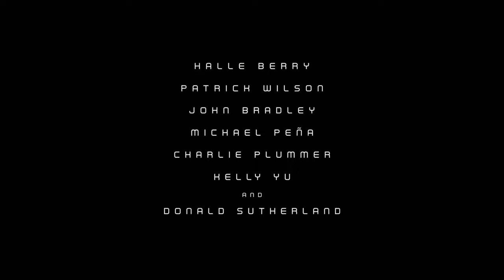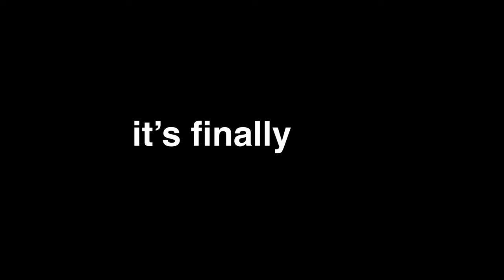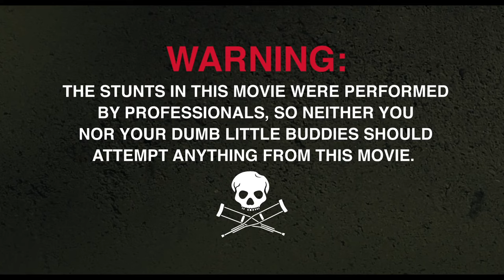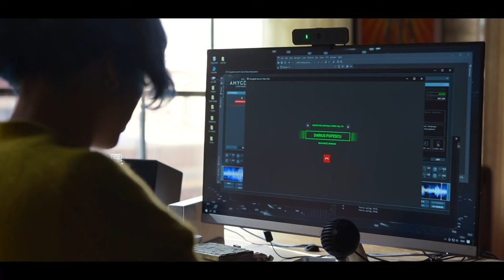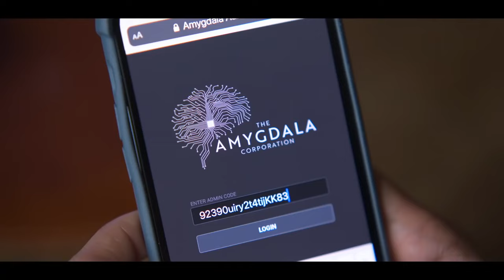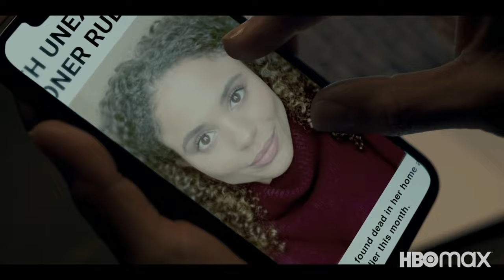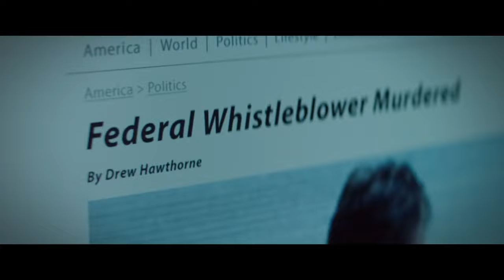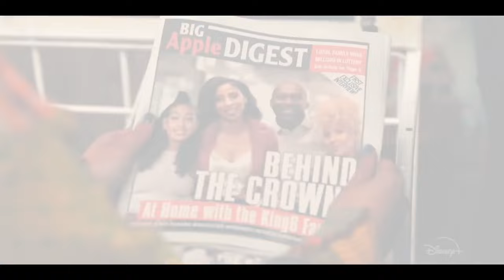MOVIE RELEASES YOU CAN'T MISS FEBRUARY 2022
Check out our compilation of the best movie and series releases FEBRUARY 2022 you can't miss in Theaters, on Digital, DVD, Blu-Ray or On Demand. What will you be watching this month?

3 FEBRUARY
00:00 Raised By Wolves - Season 2

4 FEBRUARY
02:19
04:35 Jackass Forever
06:47 Last Looks

10 FEBRUARY
09:07 Kimi
11:32 The Girl Before

11 FEBRUARY
13:54 Death On The Nile
16:01 Blacklight

18 FEBRUARY
18:29
20:52 Dog
23:25 Sneakerella
25:03 Severance